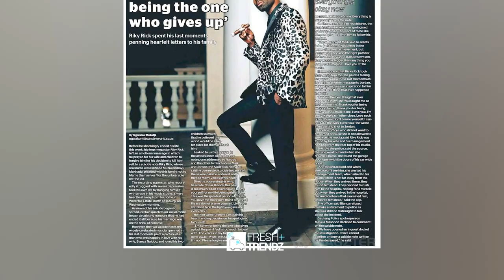🕊Riky Rick Left A Sad Letter To His Wife & Kids… ‘Dear Bianca, This Pain Is Too Much’💔